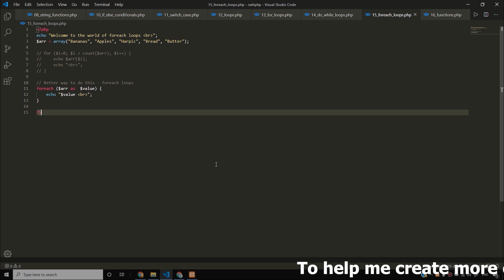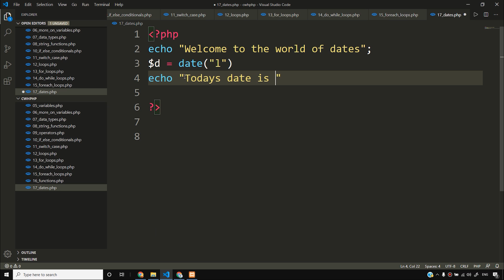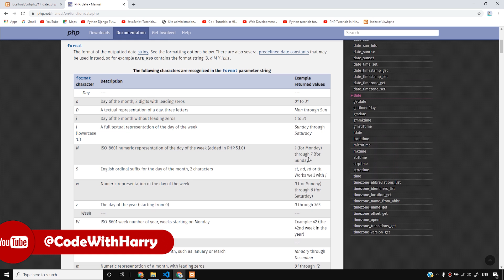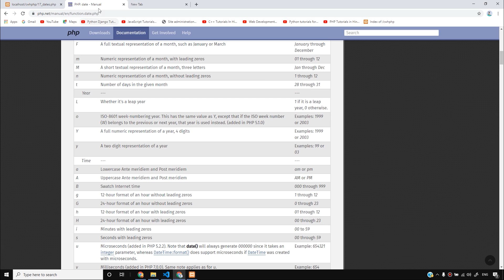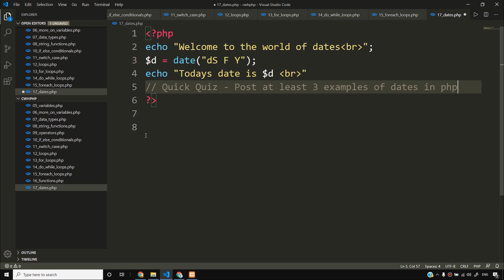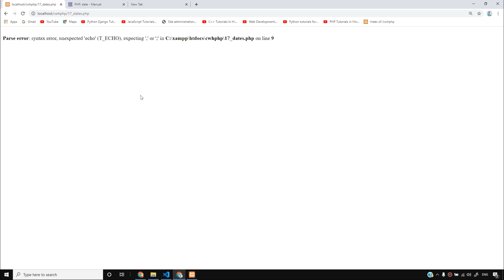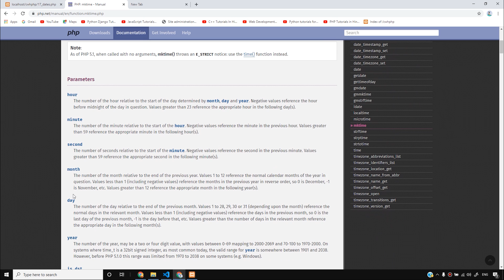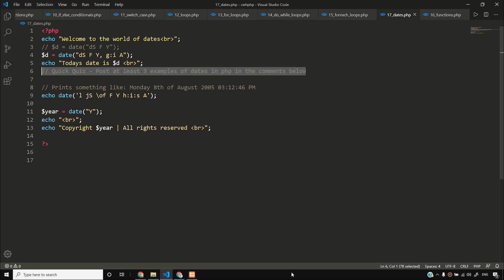Date Function: Handling Dates in Php | PHP Tutorial #17